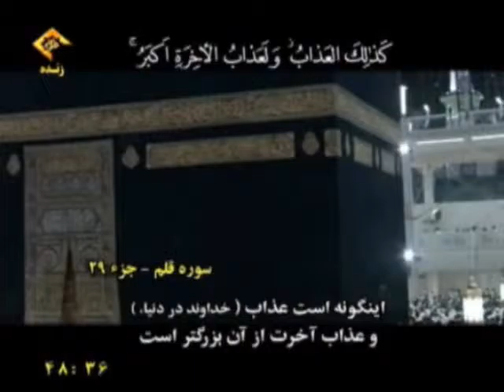تلاوت سوره قلم + ترجمه فارسی قاری مهدی شجاع + تصاویر مستقیم از خانه کعبه